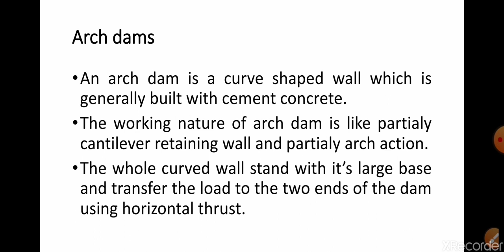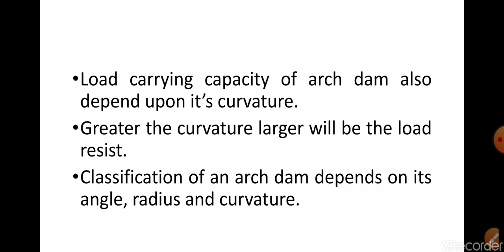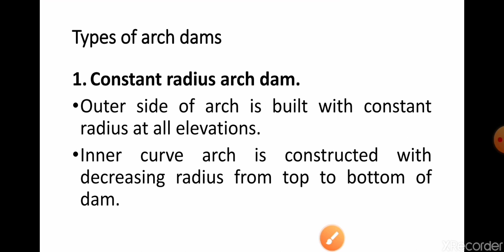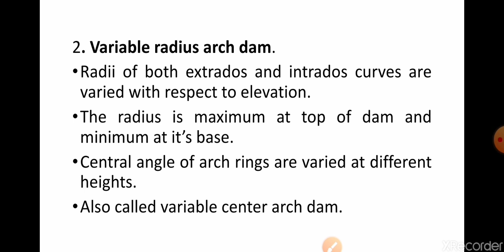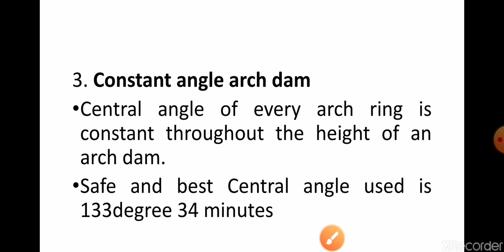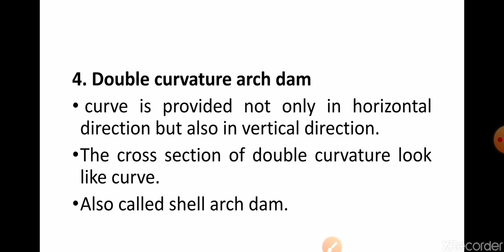CE 302 DHS Part 1 module 5 Arch Dams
Module 5 Arch dam